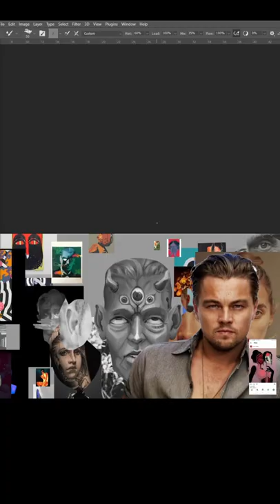Slew Cyclops Face - Art challenge process video - Digital oil painting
Entry for @slewp's competition to create a design to be painted onto his monster canvas.